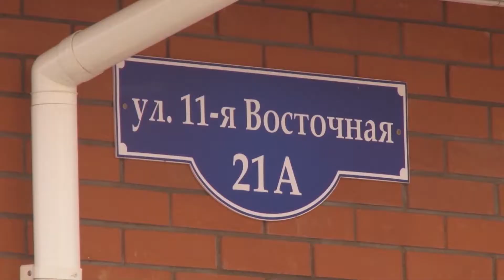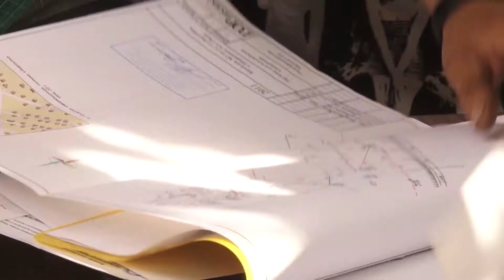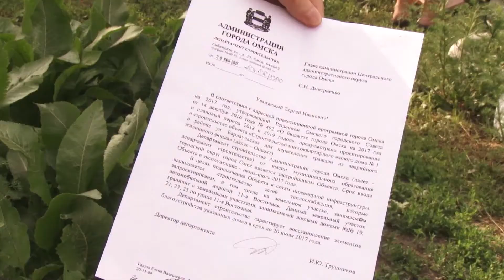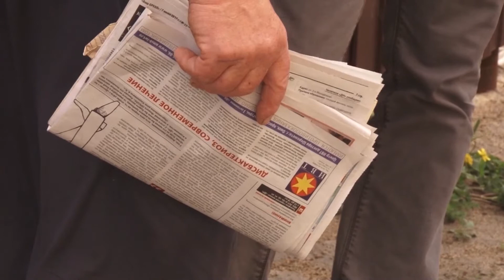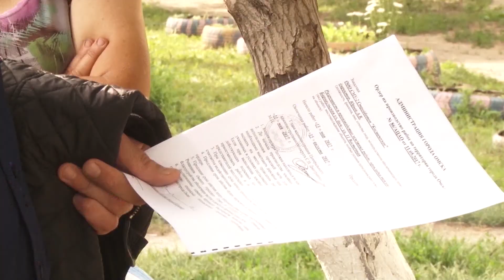Хроника дня. Окопали со всех сторон. 14.06.2017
Жители улицы 11-я Восточная попали в строительный капкан. По середине частного сектора началось возведение многоэтажки.